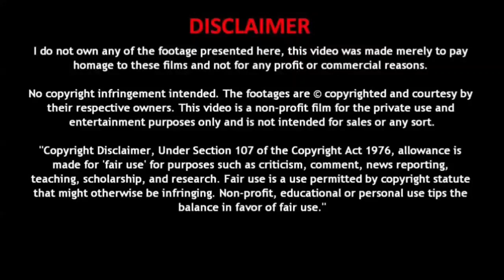விவசாயிகளுக்கான ஸ்கூட்டர் | Ubco 2X2 Electric Motorcycle | எலக்ட்ரிக் ஊர்திகள் |Electric Oorthigal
வணக்கம் நண்பர்களே,
 பின்வருவனற்றை பற்றி உங்களுக்கு தெரிவிப்போம் !!!
 மின்சார வாகனங்கள்
 மின்சார கார்கள்
 மின்சார பைக்குகள்
 மின்சார ஸ்கூட்டர்கள்
 மின்சார ஆட்டோக்கள்
 மின்சார பஸ்கள்
 மின்சார லாரிகள்
 மின்சார ட்ராக்டர்ஸ்
 Hi friends,
 We will update you about below items,
 Electric vehicles
 Electric cars
 Electric bikes
 Electric Scooters
 Electric Auto
 Electric Buses
 Electric Trucks
 Electric Tractors